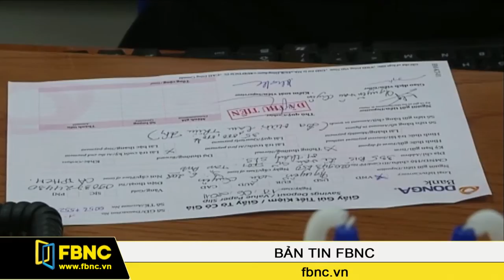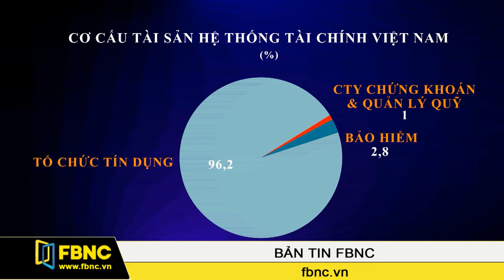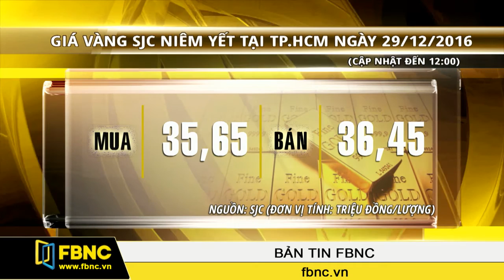FBNC - Bản tin FBNC 29/12/2016 (Phần 3)